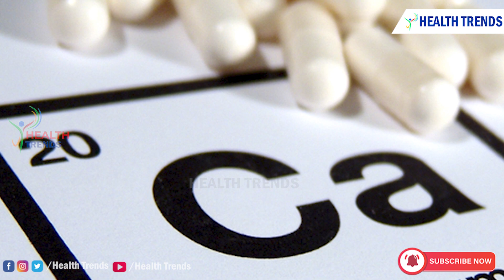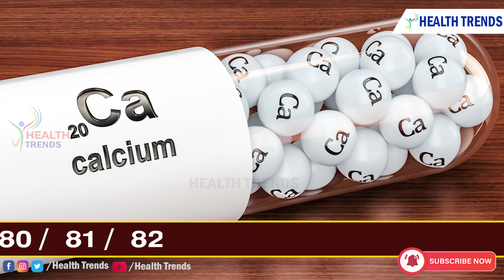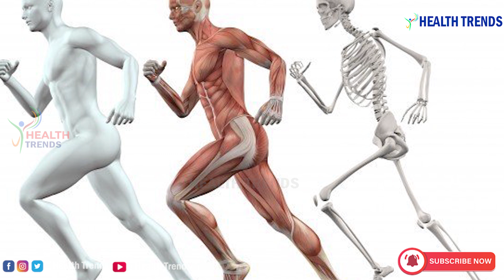కాల్షియం టాబ్లెట్స్ తిస్కున్నా సమస్య తగ్గలేదా?! అయితే ఇలా చేసి చూడండి